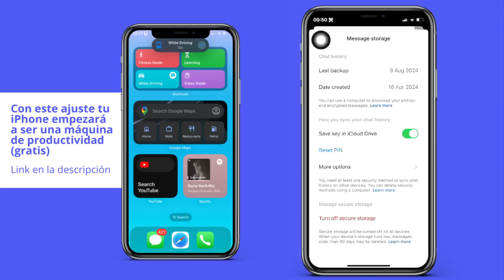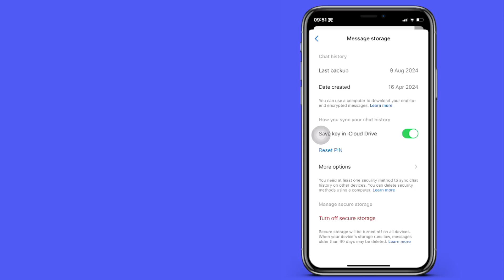Cómo eliminar el código PIN de Messenger - Tutorial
Cómo quitar el código PIN de Messenger - Tutorial